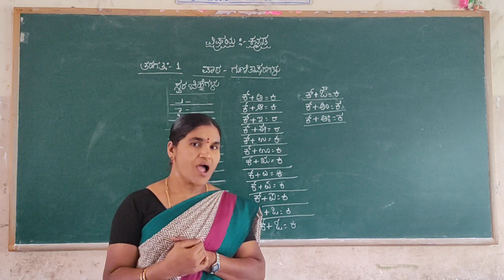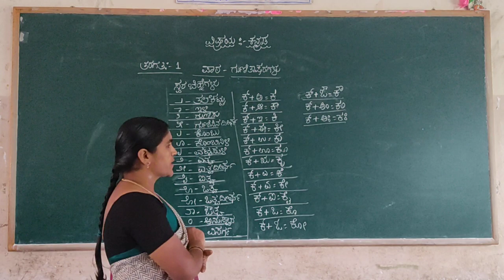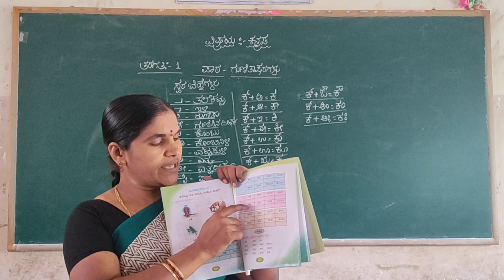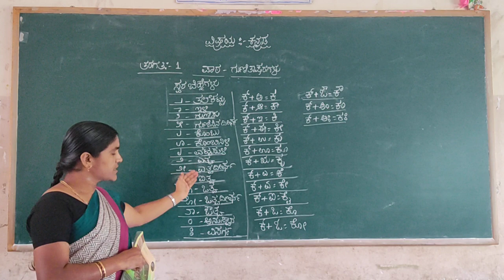1st Kannada Gunithaksharagalu Part 2 Class by Chandrakala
1st Kannada Gunithaksharagalu Part 2 Class by Chandrakala